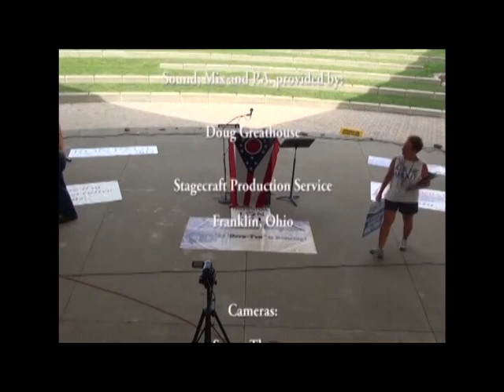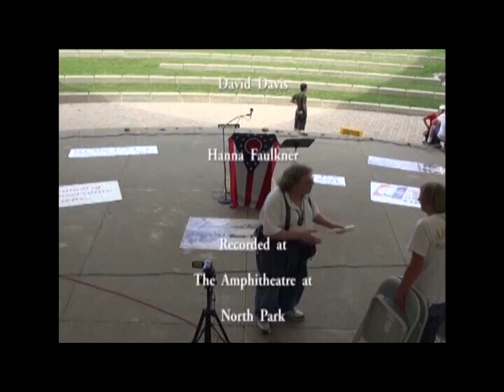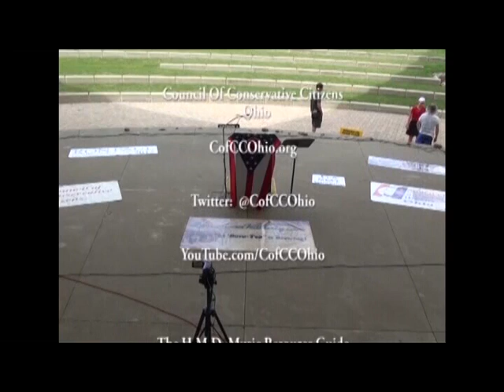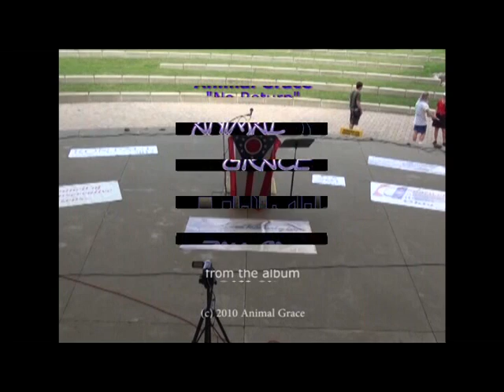Springboro Tea Party: REAFFIRMATION OF THE BILL OF RIGHTS Rally - Hanna Faulkner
Hanna Faulkner of Americans For Prosperity - Ohio speaks at the Reaffirmation of the Bill of Rights Rally in Springboro, Ohio. June, 2013.

Twitter.com/SpringboroTea

Music by Brothers In Arms Band "Edge Of My Mind" & Animal Grace "No Return"